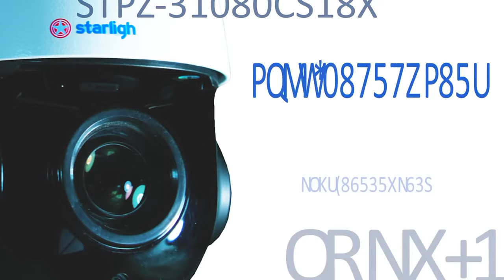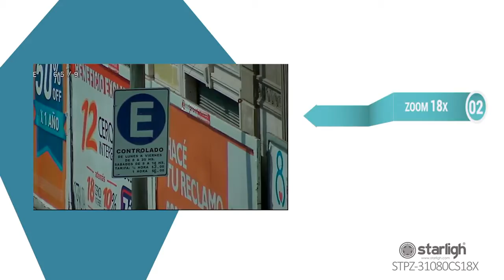domo ptz STPZ 31080CS18X